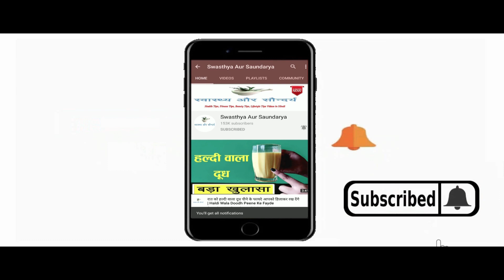जानिए बालों में दही का पानी लगाने से क्या होता है ? Dahi Ka Pani for Hair Growth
In This Video : जानिए बालों में दही का पानी लगाने से क्या होता है ? Dahi Ka Pani for Hair Growth | Dahi for Hair
नमस्कार दोस्तों
स्वास्थ्य और सौंदर्य में आपका एकबार फिर से स्वागत है | आज हम इस Video में बात करेंगे बालों में दही का पानी लगाने के ( Balon Me Dahi ka Pani Lganae Ke Fayde ) कुछ बेहतरीन फायदों के बारे में | बालों की ग्रोथ को तेजी से बढ़ाने के लिए दही का पानी ( Dahi ka Pani ) काफी फायदेमंद माना जाता है | नियमित दही का पानी ( Dahi ka Pani ) बालों में लगाने से बालों की कई समस्याएँ जड़ से ख़त्म हो जाती हैं | दही का पानी ( Dahi ka Pani ) का इस्तेमाल बालों की देखभाल के लिए खूब किया जाता है | दही का पानी ( Dahi ka Pani) में ऐसे कई सारे पोषक तत्व पाए जाते हैं जो बालों की खूबसूरती बढ़ाने में मदद करते हैं | दही का पानी ( Dahi ka Pani )  से बाल धोने से बालों की ग्रोथ बढ़ती है | दही का पानी ( Dahi ka Pani ) बालों में चमक लाने में मदद करता है | दही का पानी ( Dahi ka Pani ) के इस्तेमाल से डैंड्रफ की समस्या जड़ से ख़त्म हो जाती है | दही का पानी ( Dahi ka Pani ) एक प्राकृतिक कंडीशनर है जो बालों को सिल्की व शायनी बनाने में मदद करता है | नियमित दही का पानी ( Dahi ka Pani ) का इस्तेमाल करने से असमय बालों का पकना बंद हो जाता है | ( Balon me Dahi ka Pani lagane se kya hota hai ) बालों में दही का पानी लगाने से क्या होता है ? ( Dahi Pani Use ) दही का पानी इस्तेमाल कैसे किया जाता है ? ( Dahi ka Pani lagane ke fayde ) दही का पानी लगाने के क्या फायदे हैं ? इन सब बातों की जानकारिया इस video  में दी जा रही है | तो फिर बालों में दही का पानी को कैसे लगाना है ( Dahi ka Pani balon me kaise lagana hai ) और इसको लगाने के क्या-क्या फायदे है ( Dahi ka Pani balon me lagane ke kya-kya fayde hain ) इसके बारे में जानने के लिए बने रहिये इस Video के साथ |
Hello Friends
Welcome once again to Swasthya Aur Saundarya. Today in this video we will talk about some great benefits of applying curd water in hair. Yogurt water is considered very beneficial to increase hair growth rapidly. Applying regular curd water in the hair ends many hair problems from the root. Curd water is used extensively for hair care. Many such nutrients are found in Dahi ka pani which help in increasing the beauty of hair. Washing hair with curd water increases hair growth. Dahi ka pani helps in bringing shine to the hair. The problem of dandruff ends with the use of curd water . Dahi ka pani is a natural conditioner that helps in making hair silky and shiny. Regular use of curd water stops premature graying of hair.  What happens if you apply curd water to your hair ?How is curd water used ? What are the benefits of applying curd water ? Information about all these things is being given in this video. Then how to apply curd water in the hair and what are the benefits of applying it to know about it.